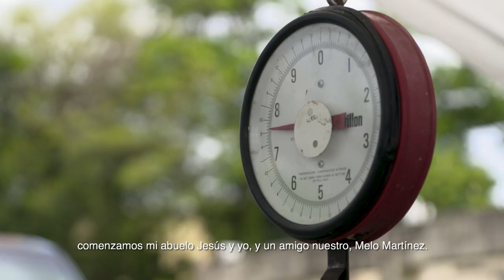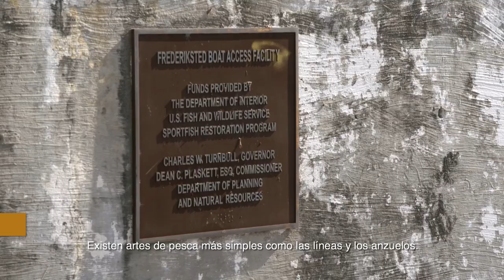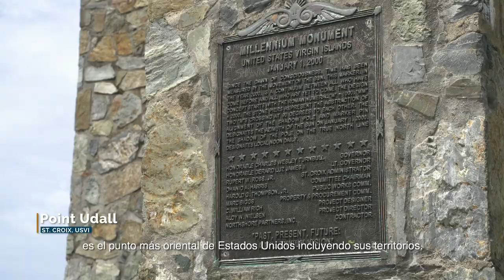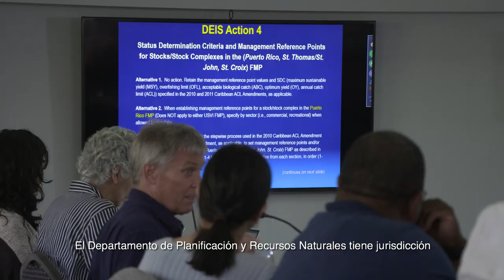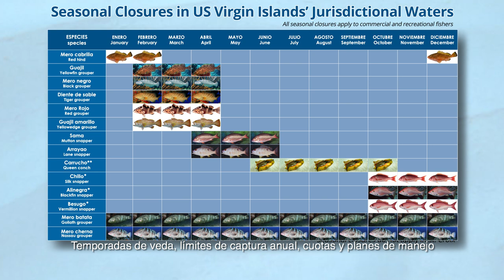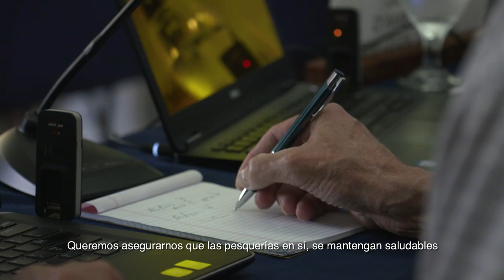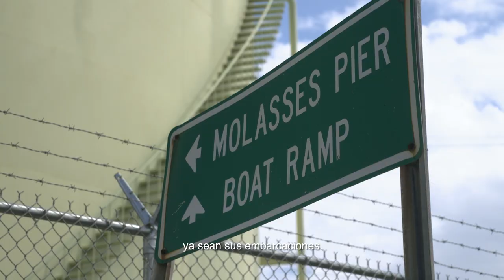Fishing in St. Croix (English voiceover with Spanish subtitles)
A video about fishing and life at sea in St. Croix. It has English voiceover with Spanish subtitles. The Caribbean Fishery Management Council thanks to all the work team, to Geoambiente del Caribe, Inc., and all the persons that were interviewed for the video.

Video sobre la pesca y la vida de los trabajadores del mar en Sta. Cruz. La narración está en español. El Consejo de Administración Pesquera del Caribe agradece a todo el equipo de trabajo, a la producción de Geoambiente del Caribe, Inc. y a todas las personas que fueron entrevistadas para este video.